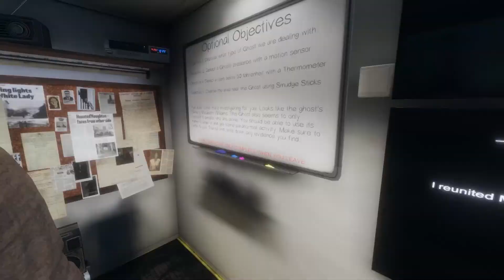Phasmophobia #1 - OH MY GOD!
I have been playing Phasmophobia with my friend Robbie a lot lately. I may or may not have screamed and cried like a little girl while playing this game.